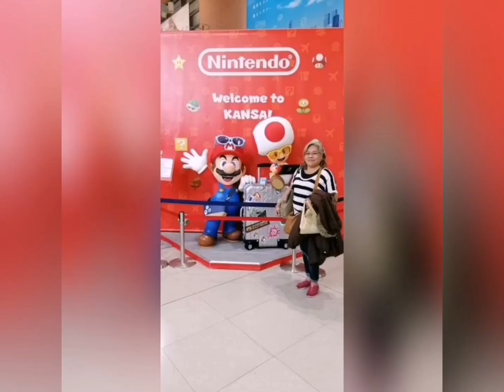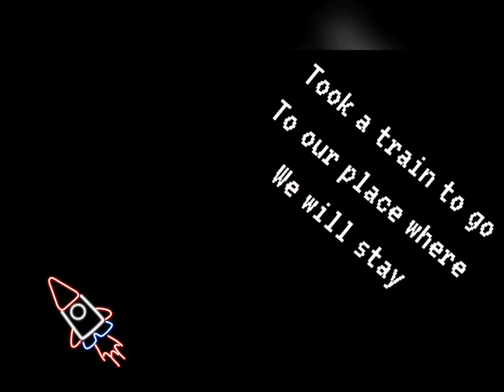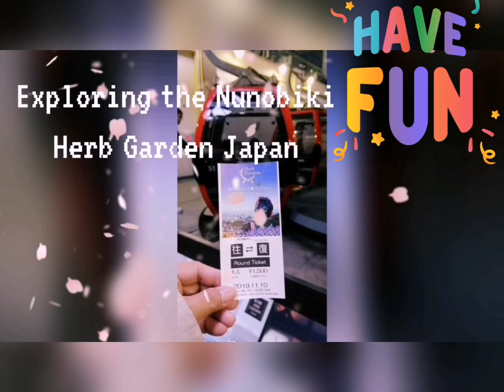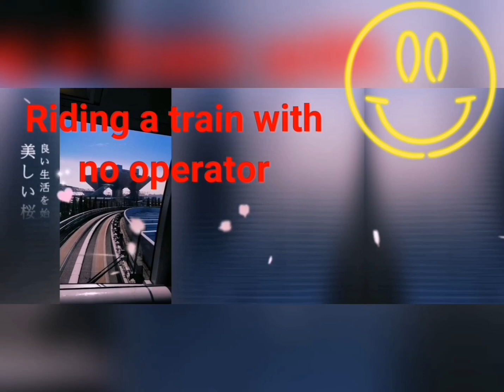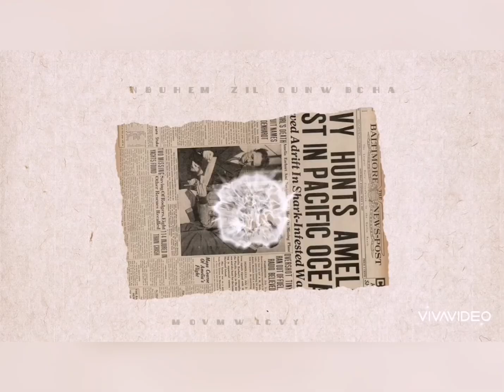Singing Grandma Exploring Japan w/ my Family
I'm a grandma who loves to sing and travel locally and abroad

Me and my family went to Japan last November 9,2019 and we stayed there for 2weeks